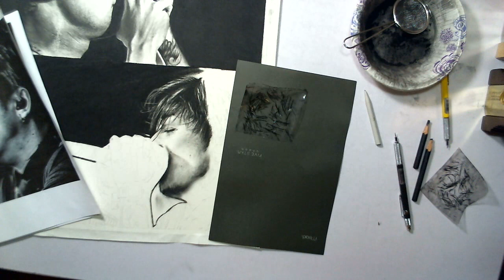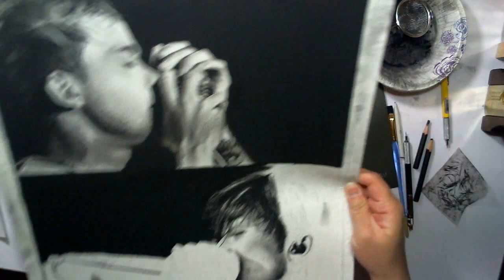Charcoal Drawing - Attitude Not Style Wip 1.c